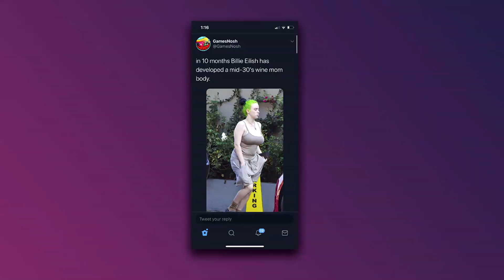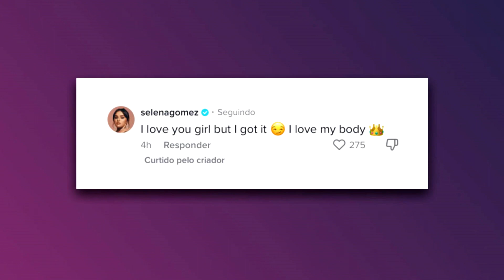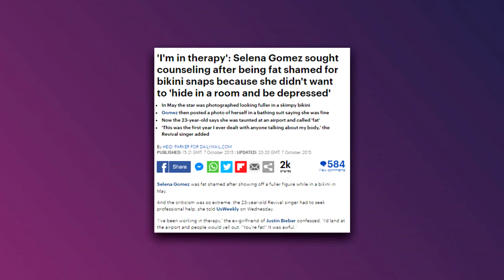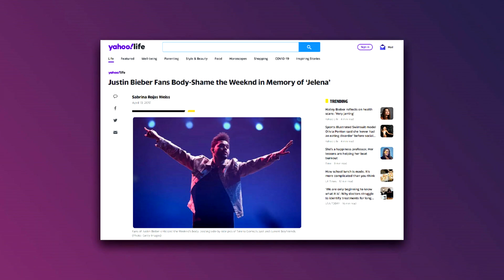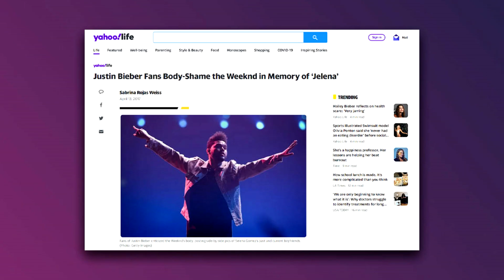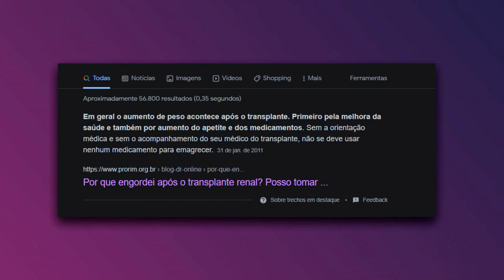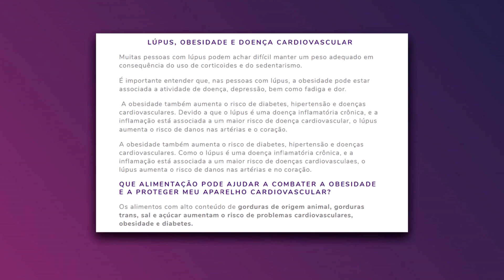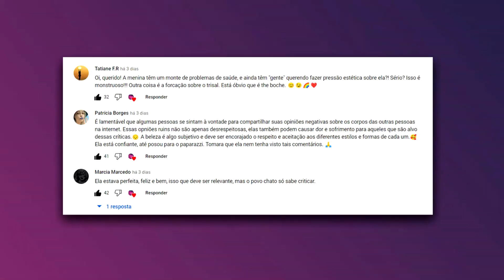Selena Gomez reagiu às críticas sobre seu peso e revelou como vai lidar com a situação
selenagomez finalmente falou sobre como esta lidando com as recentes críticas sobre seu peso que ganharam atenção após festas de ano novo.
Vamos dar uma olhada na carreira da Selena e ver como esse tipo de situação tem sido presente na vida dela inclusive quando ela estava com

Video sobre a o ano novo da Sel e de como a internet reagiu as fotos: